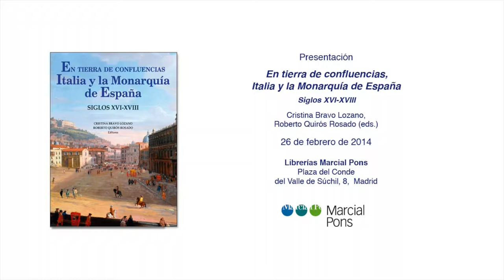Presentación "En tierra de confluencias"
Presentación del libro  "En tierra de confluencias. Italia y la Monarquía de España, siglos XVI-XVIII" editado por Albatro Ediciones que tuvo lugar en la librería Marcial Pons Humanidades (Plz. del Conde del Valle Suchil, 8. Madrid) el pasado 26 de febrero de 2013.